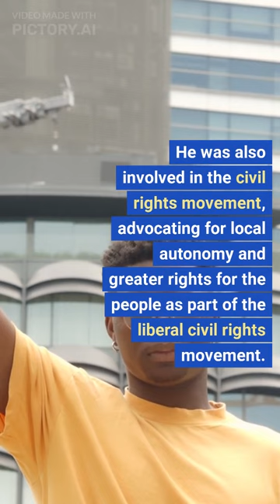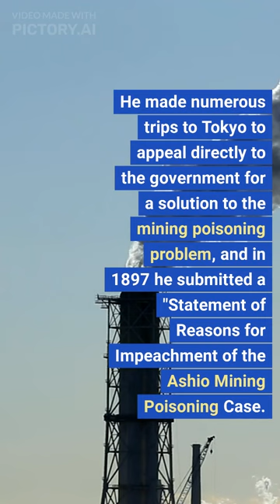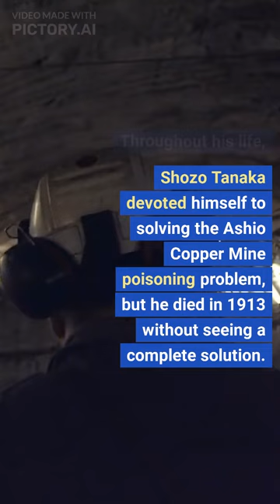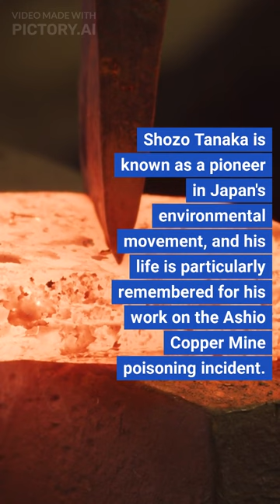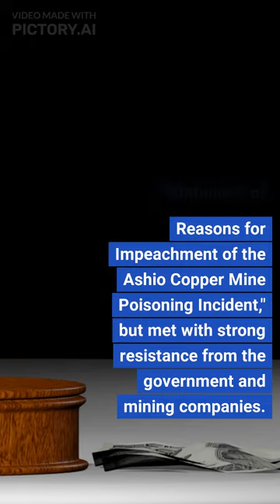Japanese environmLife of Shozo Tanaka, ental activist